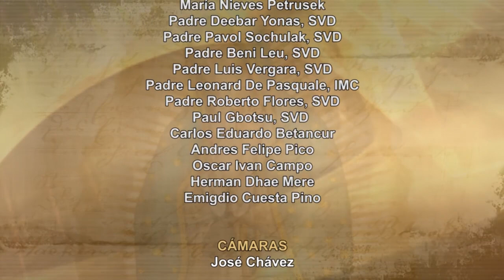Dios te Habla con Rev. Luis Antonio Vergara, SVD Tema el hoy: Vayan por todo el mundo y...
Ocho días después, estaban reunidos los discípulos a puerta cerrada y Tomás estaba con ellos. Jesús se presentó de nuevo en medio de ellos y les dijo: "La paz esté con ustedes". Luego le dijo a Tomás: "Aquí están mis manos; acerca tu dedo. Trae acá tu mano; métela en mi costado y no sigas dudando, sino cree". Tomás le respondió: "¡Señor mío y Dios mío!" Jesús añadió: "Tú crees porque me has visto; dichosos los que creen sin haber visto".